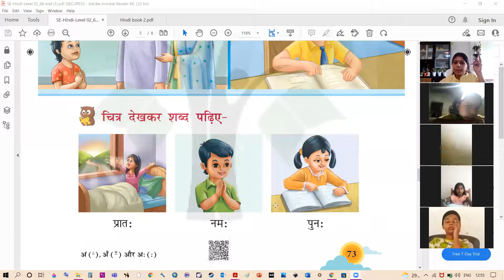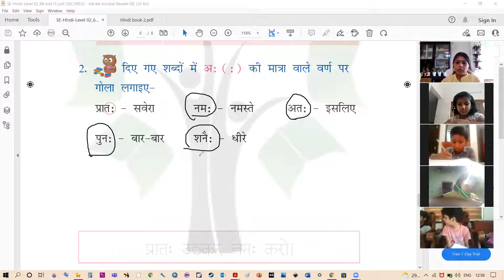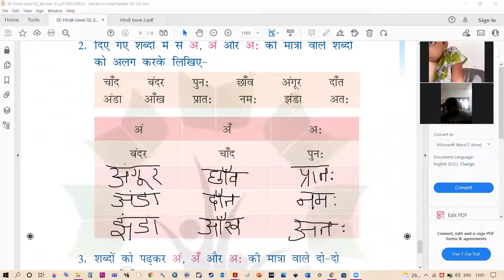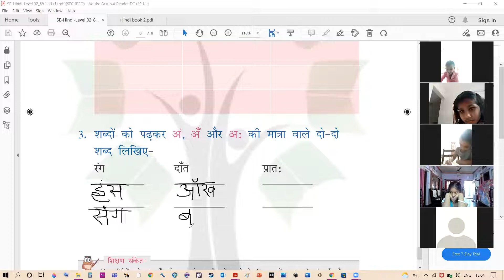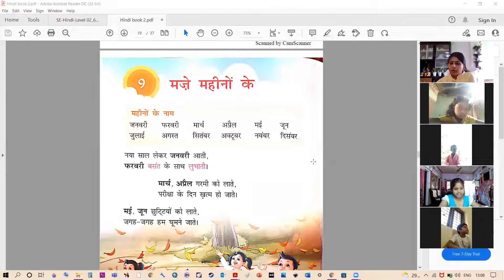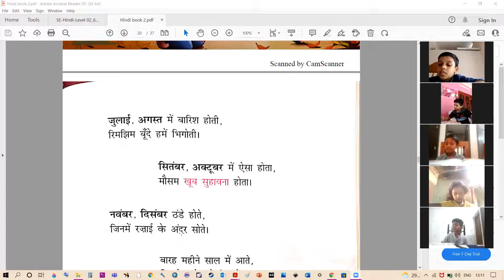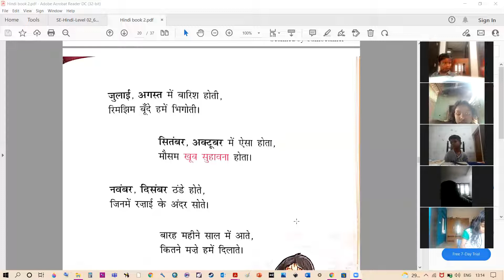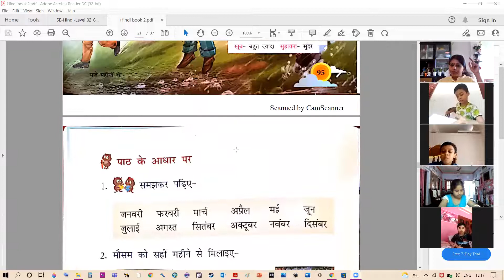CLASS 2 HINDI FEB 16